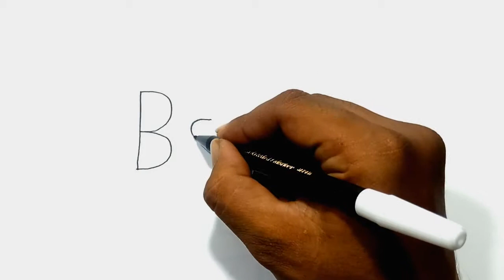MENAKJUBKAN, cara menggambar kata BATMAN menjadi Super Hero BATMAN / how to turn words BATMAN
MENAKJUBKAN, cara menggambar kata BATMAN
menjadi Super Hero BATMAN  / how to turn words BATMAN

Ayo belajar cara menggambar dari kata dengan mudah
melalui channel youtube HOBI MENGGAMBAR
Semoga melalui channel youtube ini dapat menumbuhkan minat
dan bakat kalian untuk menggambar

Semua orang bisa menggambar asalkan terus melatihnya
dan tonton terus channel HOBI MENGGAMBAR

channel ini akan upload video Setiap hari
jadi tunggu yaa video terbaru selanjutnya